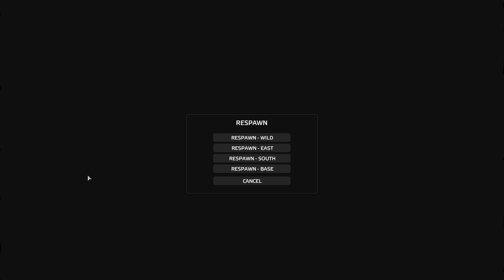The ART of RAIDING - DayZ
We continue our journey on this late wipe run. Enemies were closing in, it was important we dealt with them before we were dealt with...

Server: Rearmed EU3